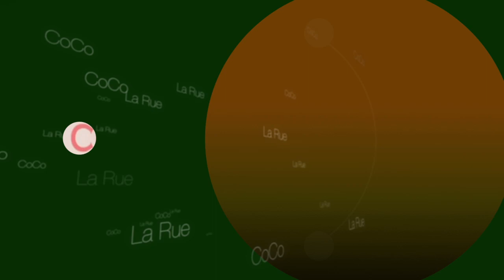CoCo La Rue Hair Extensions Los Angeles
CoCo La Rue Hair Review by Rose. Real hair reviews from real customers.